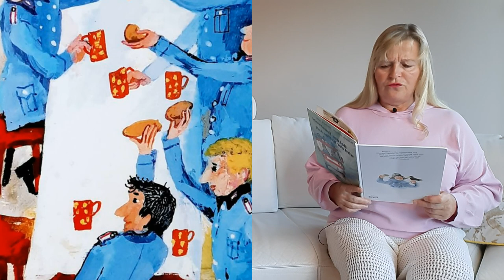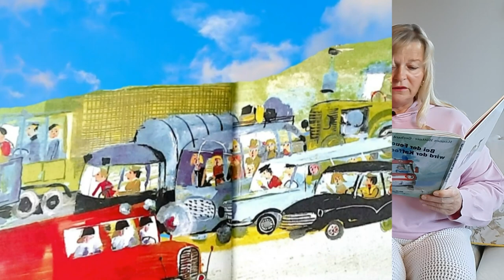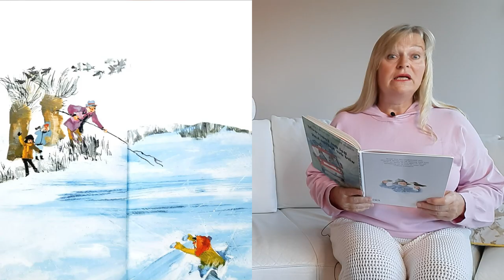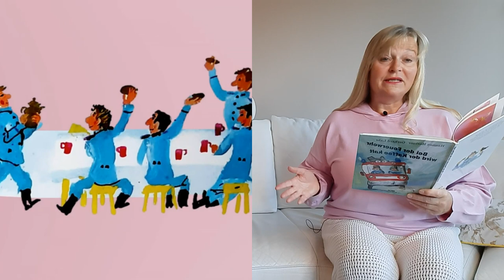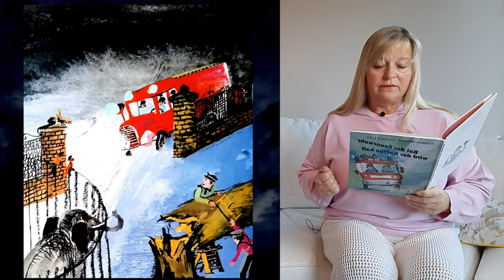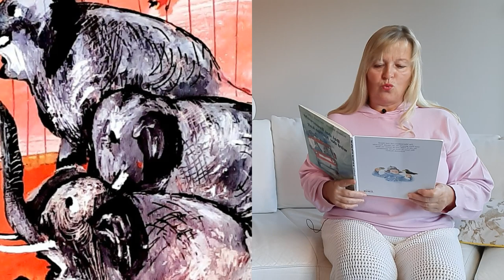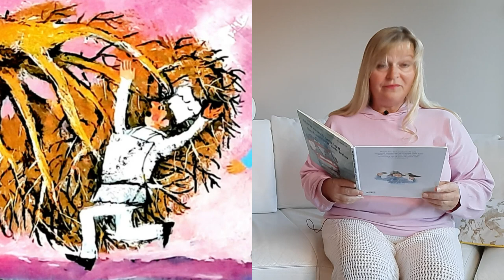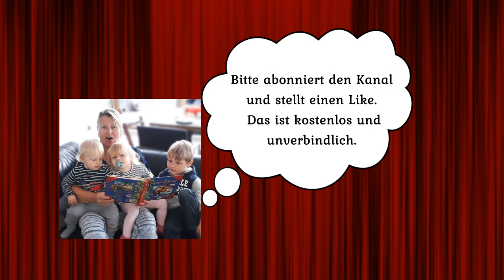Bei der Feuerwehr wird der Kaffee kalt / Turbulentes Kinderbuch über die Arbeit der Feuerwehr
Es ist Kaffeepause bei der Feuerwehr. Doch bevor jemand einen Schluck schlürfen kann, schrillt schon das Telefon. Die Feuerwehr wird gebraucht: In einem Wohnhaus brennt´s. Und so geht es in einem fort. Ob ein Junge ins Eis einbricht oder ein Baum umknickt - die Feuerwehr eilt stets herbei. An eine gemütliche Pause mit heißem Kaffee ist da nicht zu denken.
Mit viel Humor erzählt dieses Kinderbuch von Hannes Hüttner vom turbulenten Alltag bei der Feuerwehr. Die bunten, wimmeligen Bilder in dieser Geschichte hat der Illustrator Gerhard Lahr beigesteuert.

Die Stimme des Kanals:
Jeanna Bee-Sadowskaja, Sprachwissenschaftlerin, Pädagogin mit langjähriger Erfahrung, Oma von drei Kindern.  Alle Märchen und Geschichten sind mit Bildern aus dem Buch und mit Autorenmusik liebevoll hinterlegt.